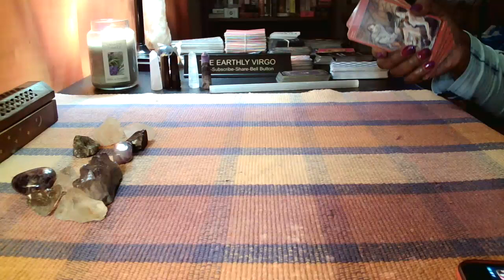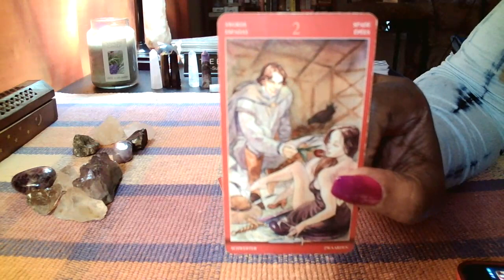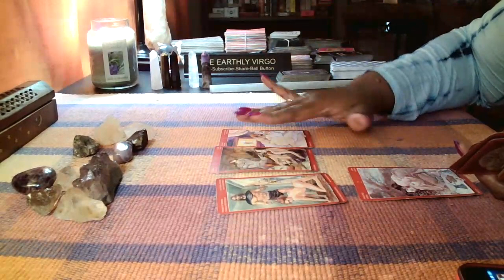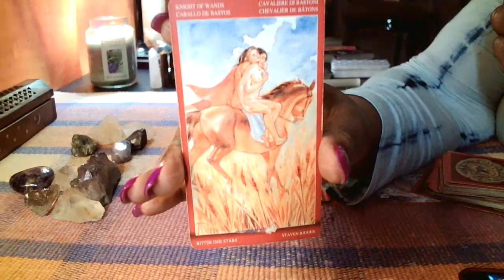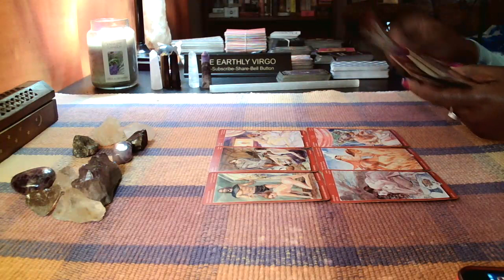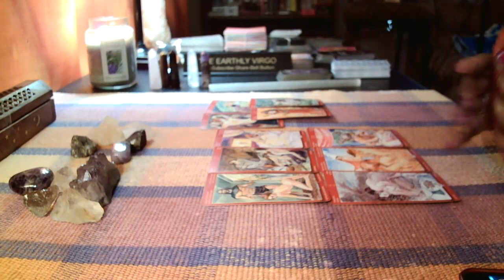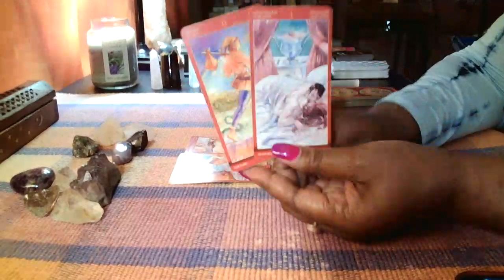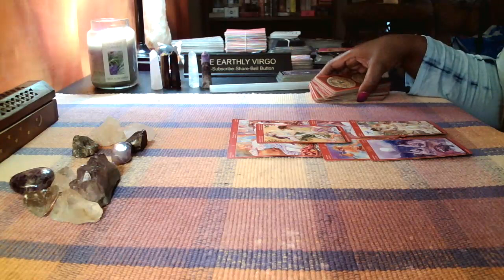Virgo 😮🔥☄️They’re Gonna Add That BAM 💥 🔥💥 To Your Sex Life BABY 😜☄️